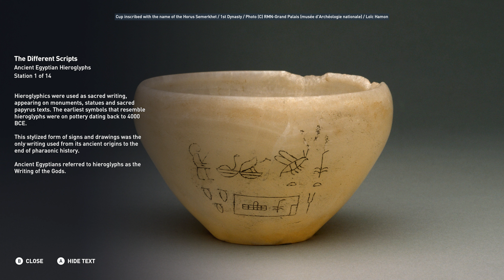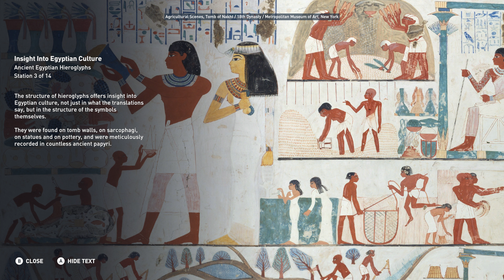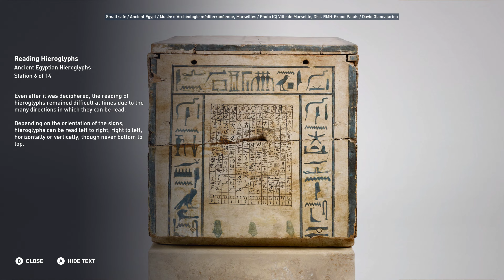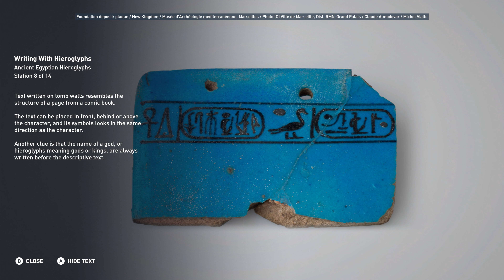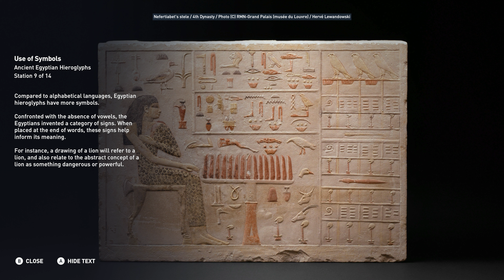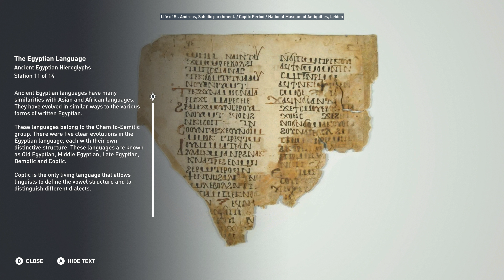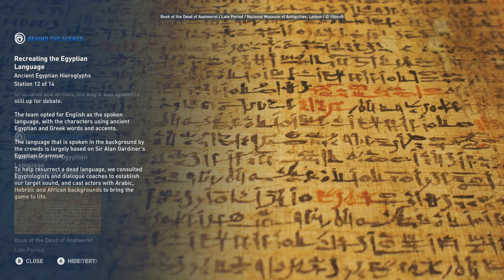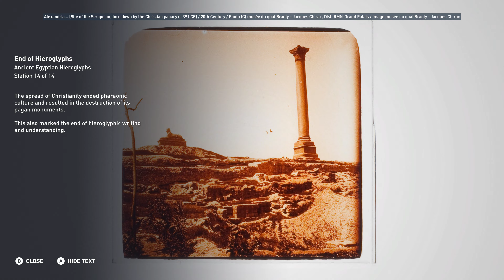AC Origins Discovery Tour 4K | Egypt - Ancient Egyptian Hieroglyphs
Learn about hieroglyphs, how they evolved through time, and what they can teach us about ancient Egyptian culture.

Over 100 hours of work and over 4 terabytes of footage with a total of 10+ hours of video. I have re-shot scenes many times to keep out NPC chatter, shenanigans and other stuff that would affect the viewing experience including keeping camera movement to a minimum as well as giving plenty of time to view the included details and facts that are shown. If you like what you see here and are interested in more content like this coming soon, please be sure to hit that thumbs-up button and subscribe to the channel as it helps out in the YouTube algorithm. This is likely the highest recorded quality of the Ancient Egyptian Discovery Tour that can be found online.